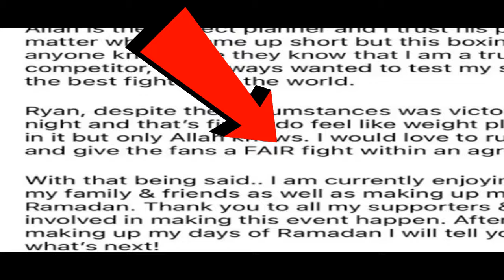DEVIN HANEY SAYS RYAN GARCIA CHEATED! Wants rematch with Tank REHYDRATION CLAUSE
Devin Haney says Ryan Garcia win was unfair, he was TOO BIG! Here comes the excuses and hypocrisy! Doc breaks it down.

DEVIN HANEY CALLS RYAN GARCIA WIN UNFAIR! Wants rematch with Tank REHYDRATION CLAUSE